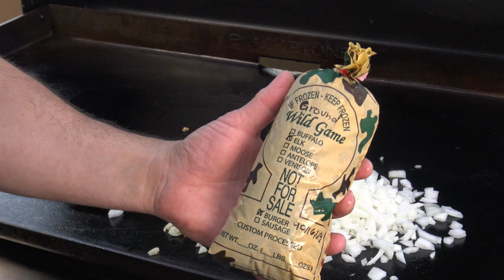Chili Dogs with Onion Rings and Fries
Nothing planned, just dinner.  Join us for chili dogs with onion rings and french fries with the Blackstone Air Fryer Combo!

Here is the new Blackstone Teespring T-shirt site where you can get the design I'm wearing today along with the new Toven Zone shirts:

Most of all, I encourage you to put your faith in Jesus Christ as Lord and Savior!  Everything else is just smoke and mirrors.

-Todd